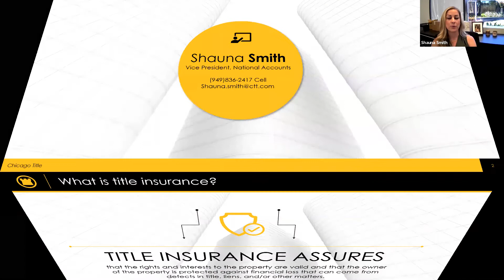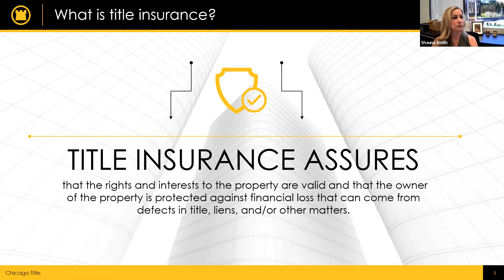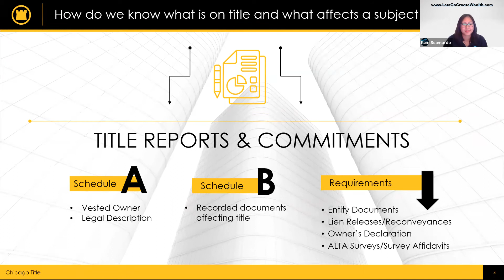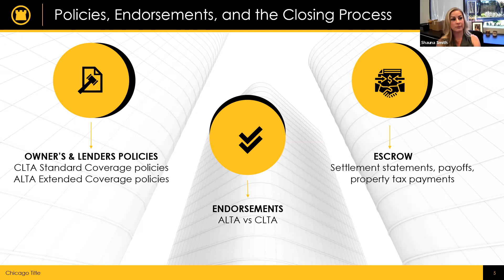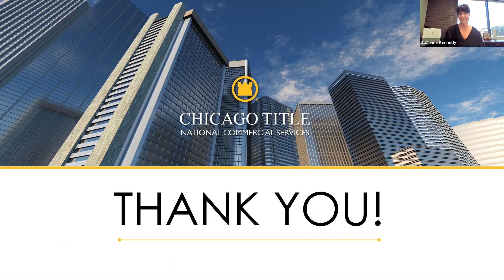The ESSENTIAL Guide to CRE Title and Escrow Process | FREE RECORDED WEBINAR | CREATEWEALTH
Welcome to the Create Wealth's Webinar Beginner series!

What is title? Who pays for escrow? Why are these important during your real estate transactions? This *FREE* Webinar will explain it all, and if you have questions, leave them in our comments!

This event was hosted through Zoom on March 2nd, 2021 12 PM.

Recapping a recent webinar, Pam explains her approach on "How to Raise Private Capital". If you would like to be in our webinars, go to Letsgocreatewealth.com and navigate to "More" and click webinars! We are planning on one webinar a month, so we hope to see you there!

What a one on one strategy session?

Come learn something new every first Monday of the month! If you want a particular topic for an upcoming Monday, comment it below!

 C.R.E.A.T.E. stands for Commercial Real Estate Association for Training and Education. Come network, learn, and proactively create wealth through commercial real estate investing. This group is open to all skill levels from beginners to experienced investors.

Mission: To promote a positive and empowering commercial real estate investing community through training, education, and networking.